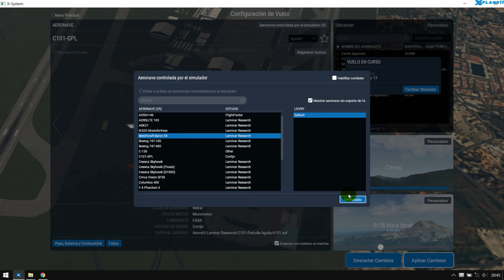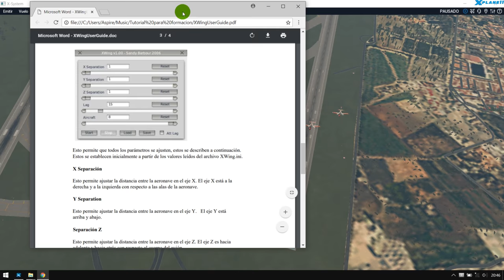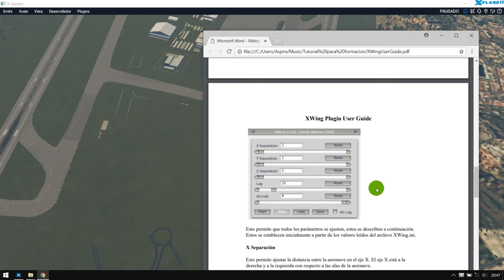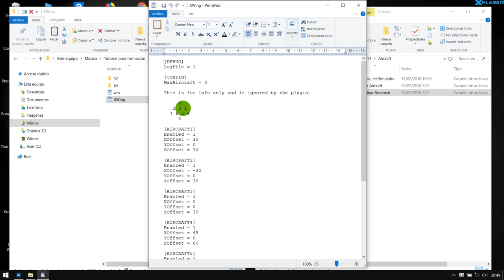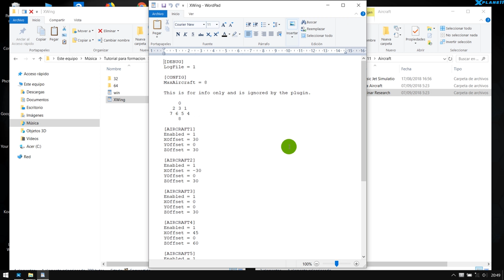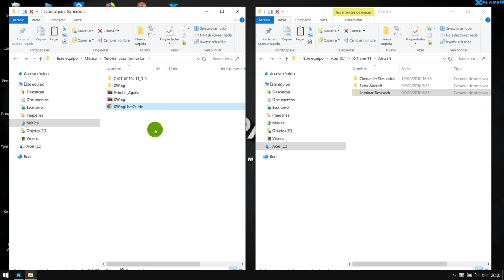X-Plane 11 | Como bajar, añadir, y configurar La patrulla águila en X Plane 11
Como bajar, añadir, y configurar La patrulla águila en X-Plane 11.
Para tener en pleno funcionamiento la patrulla águila en nuestro X-Plane 11,
Primeramente, deberemos bajar el addons Xwing de la dirección:

Este addons se encarga de hacer la reagrupación y la formación de los aviones utilizados para realizar las maniobras, o cualquier otra formación entre distintos aviones.
Una vez descargado y descompremido, lo instalaremos en la carpeta raíz del:

X-Plane 11/Resources/plugins/XWing

Dentro de la carpeta Xwing esta el fichero “Xwing.ini”, donde podremos configurar donde y como, queremos que aparezca la formación, (pudiendo utilizar la que viene default).

Una vez bajado, y descompremido, tendremos que poner en la carpeta:

X-Plane 11/Aicraft/Laminar Research/ C101-XP10+11_1-0

A continuación, arrancamos X-Plane 11 y añadimos los aviones que vamos utilizar, en este caso será el; Águila 1 como punto de lanza y será el que haga las maniobras en la “patrulla Águila”.
Ahora tendremos que añadir los 8 aviones que faltan, y esto lo haremos de la siguiente manera;
Arrancamos X-Plane 11, a continuación, nos sale el Menú donde deberemos hacer clic donde pone “Nuevo Vuelo”, a continuación, buscamos el punto de lanza “C101-GPL”, y le daremos donde pone “Personalizar”, y escogemos “Águila 1”, una vez que tenemos ya la punta, vamos donde pone “Aeronave controlada por el simulador” y añadiremos los 8 restantes aviones que falta.

Por últimos escogemos que aeropuerto y pista queremos salir; a continuación “Comenzar Vuelo”.
Luego cuando este cargado el simulador y nos salga la “pantalla principal”, escogeremos la, “vista que vamos utilizar”, para visualizar, los aviones que formara la patrulla Águila.
A continuación, una vez escogida la vista iremos al “menú despegable” y abrimos donde pone “Plugins”, y iremos donde pone “Xwing”, y le damos donde pone “Start”, y ya tendremos la formación formada según la configuración de la carpeta “Xwing.ini”.

Una vez que tengáis todos los aviones…a volar … demostrando que bien hacéis los Loop y muchas cosas mas de un verdadero y entusiasta piloto de pruebas.

Software: OpenShop Video Editor, de libre uso y de código abierto.